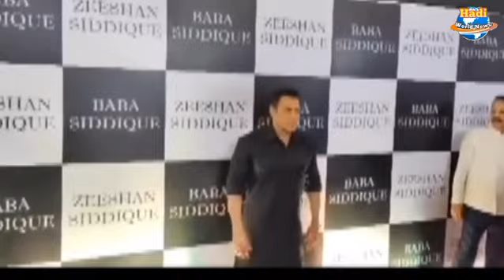Which Song Of Salman Khan & Pooja Hegde In The Film Kisi Ka Bhai Kisi Ki Jaan Has The Boldest Scene